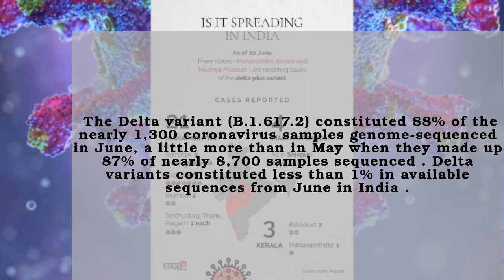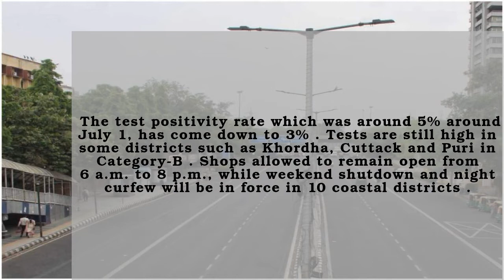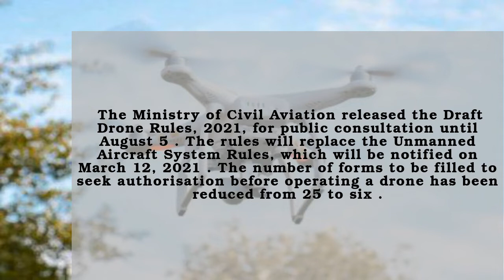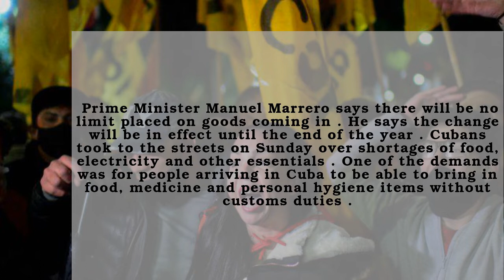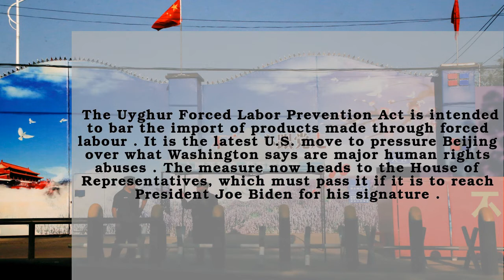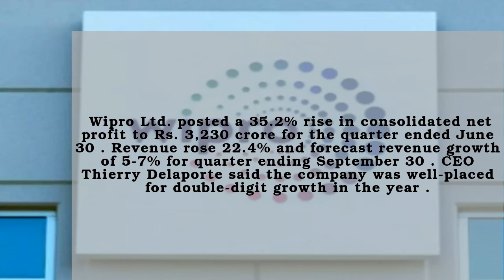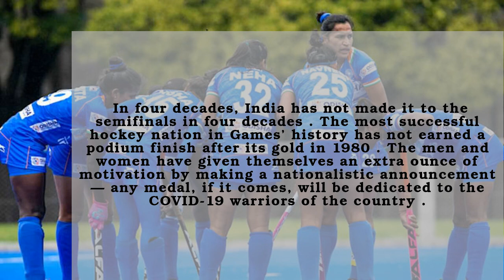🔴16 July 2021 | The Hindu Newspaper Analysis | Daily Current Affairs for UPSC, SSC, RRB, Bank Exams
The Hindu Newspaper Analysis in English (UPSC/IAS/SSC/RRB/BANK PO). The Hindu Daily Current Affairs and Newspaper Analysis covering important articles and editorials in the required depth mainly for UPSC, SSC, RRB, Bank PO Exams Preparation, and General Studies for all competitive examinations(UPSC, UPSC CSE, State PSC, SSC CPO, SSC MTS, SSC CGL, SSC CHSL, RRB NTPC, SBI PO, IBPS, etc). In this video lecture, Apnastudy brings you the Hindu News Analysis. The aspirants are advised to watch the entire video lecture for better understanding.

🔴16 July 2021 | The Hindu Newspaper Analysis | Important Current Affairs for UPSC, SSC, RRB, Bank PO Exams By Apnastudy 🔴

🚀Now Prepare for more than 250 government exams with Apnastudy's AI-based exam preparation kit

Apnastudy is an AI-based Exam preparation kit for all government exams like RRB NTPC, SSC CGL, CHSL, DRDO MTS, SSC JE, IB ACIO, Bank Clerk, and Bank PO exams like SBI Clerk & SBI PO, and many more.  We help you prepare for your dream job with free practice questions, exercises, exam-wise & topic-wise mock tests. Track and improve your performance, identify your weakness, know your confidence, etc., with our detailed reports. 35,00,000+ questions sorted into modules with topics and sub-topics, the learning is at a new level. 5,000+ Mock Tests compete with others and to know your all India rank. Take mock tests Subject-wise, topic-wise, exam-wise. 80,000+ exercises dive into the ocean of exercises with unlimited questions. We help you with daily current affairs, vocabulary building, the Hindu news editorial analysis.

If you are or represent the copyright owner of materials used in this video and have a problem with the use of said material, please send me an email, , and we can sort it out.

00:00 - Introduction
00:05 - 1.National News
00:08 - INSACOG Says Viruses in India Are Mostly Delta Plus Variants
00:35 - Trinamool Congress to Hold byelections to seven vacant Assembly seats in West Bengal
01:02 - The CJI’s Remarks on Sedition
01:25 - Odisha - The Government Has Extended the Lockdown in 10 Districts
01:51 - Draft Drone Rules, 2021 - India's Next Big Tech Revolution
02:19 - Afghanistan Connectivity Conference - External Affairs Minister S. Jaishankar
02:44 - Prime Minister Narendra Modi praised the efforts of Uttar Pradesh in tackling COVID-19
03:08 - 2.International News
03:11 - The Pentagon’s Top General Fears Donald Trump Will Abrogate the Constitution to Retain Power
03:39 - The Taliban Have Taken Control of Spin Boldak Border crossing
04:08 - Travellers Arriving in Cuba Can Now Bring In Food, Medicine and Other Essentials Without Customs
04:38 - COVID-19 Vaccine - New Rules Cover Nearly Two Difficulties
05:05 - U.S. Senate Passes Uyghur Forced Labor Prevention Act
05:29 - 3.Business News
05:32 - RBI's Second Wave Boosts Economic Prospects
05:55 - Q1 Results: Wipro Expects Double Digit Growth
06:24 - 4.Sports News
06:27 - COVID-19 Virus in India's Touring Contingency
06:50 - India's Hockey Team to Make History in Tokyo